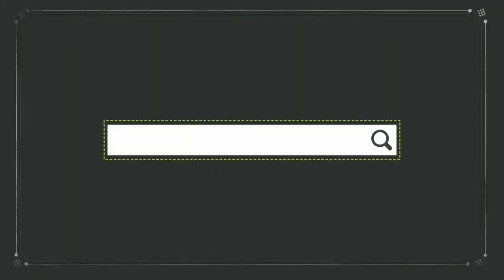SUSAR ATU AVANZA BA OIN | SEASON 11 PRO PLAYER NAKONU | PUBG MOBILE TIMOR LESTE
Oinsa ho gameplay ida ne
ami halo maneira oin2 mais la consega hetan
sei kolega sira penas bele langsung nonton dt video ne